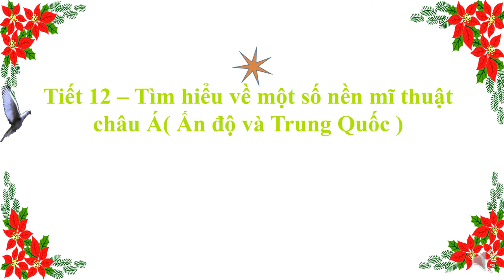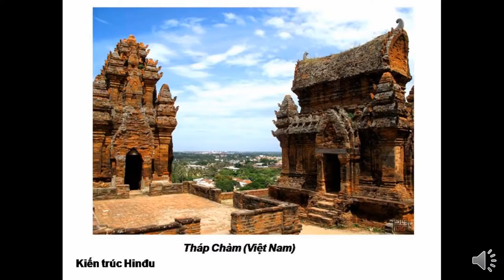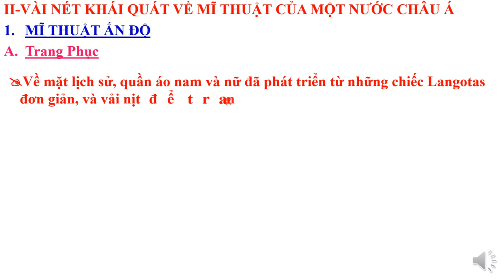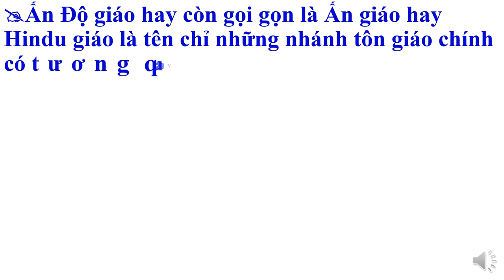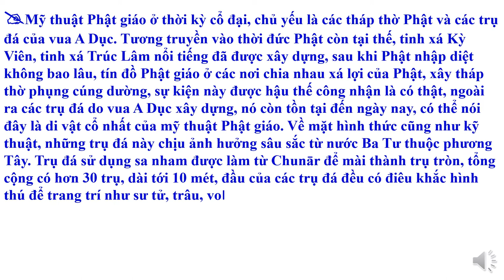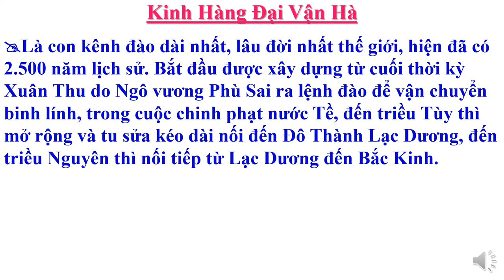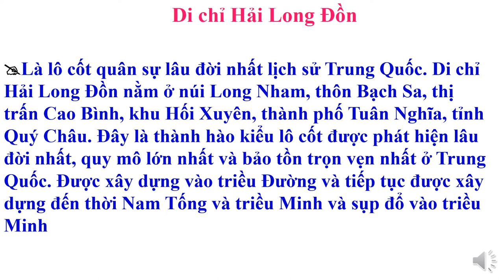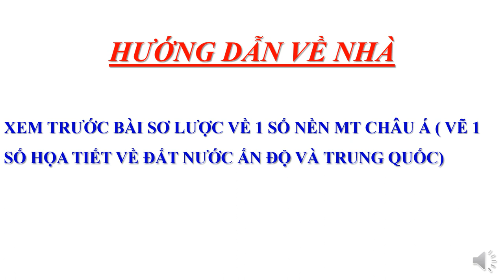MỸ THUẬT 9 (Tuần 12 / HK1) - SƠ LƯỢC VỀ MỘT SỐ NỀN MỸ THUẬT CHÂU Á